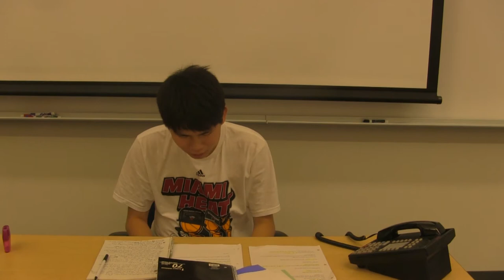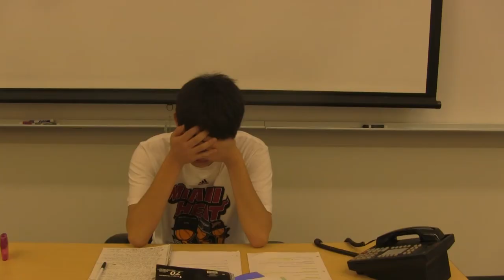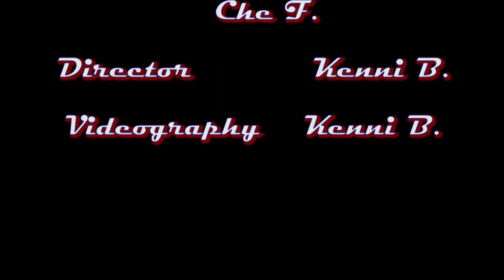ESL Time Management Styles Video - "Super Hero"